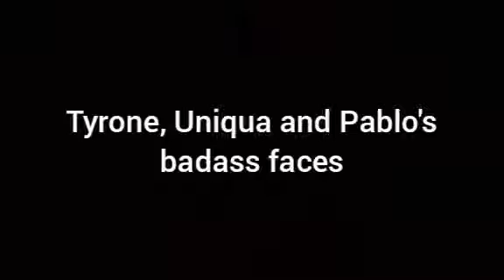Tyrone, Uniqua and Pablo's badass faces (Try not to smile, grin or laugh challenge 58, hard version)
I hope you guys like it hehe IwI

Note: I like The Backyardigans